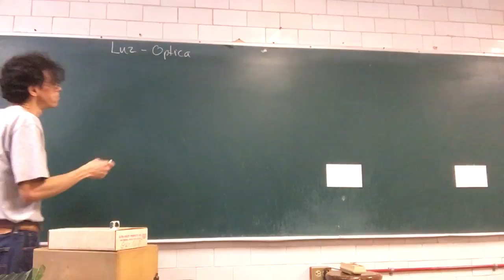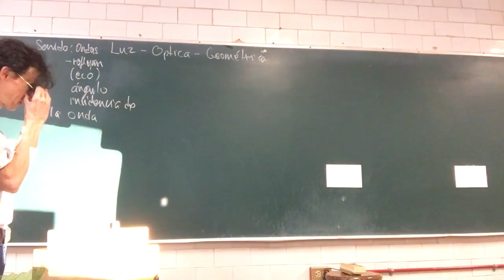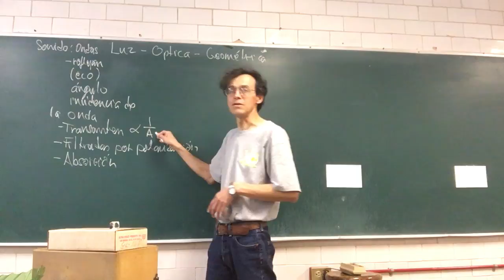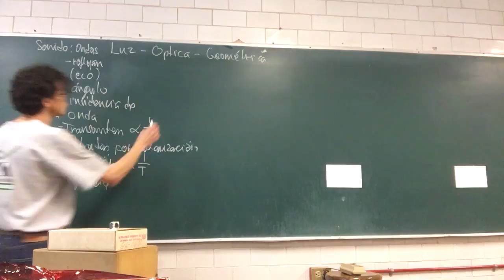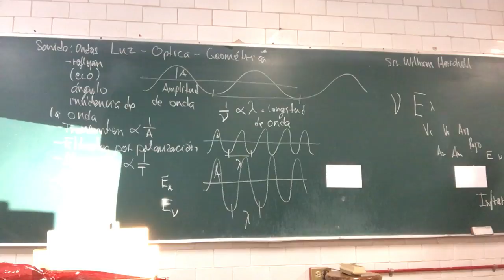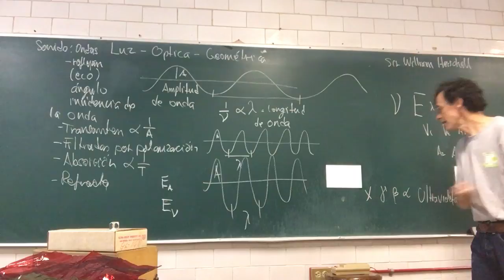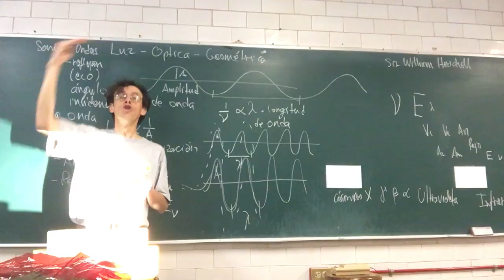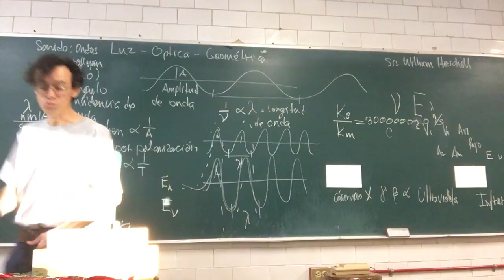Electromagnetismo. Espectroscopía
24 de marzo. Sesión 30 R009
Electromagnetismo.
Radiación electromagnética
Velocidad de las ondas
Espectro. Interacción con la materia, espectroscopía
Producción de ondas
Física Biológica